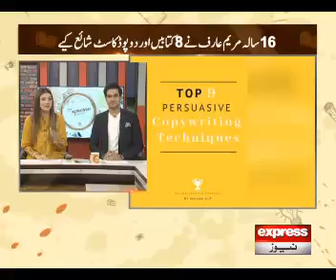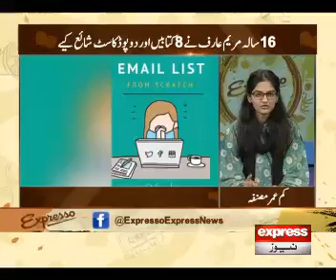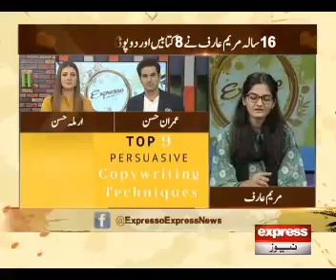Youngest author Maryam Arif - interview with Express News 🇵🇰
🦋 PODCASTS:
Live Biology Podcast
🦋 Watch:
Making an app in less than 30 minutes challenge as a teen
🦋 BOOKS:
Latest Book:
🦋 Note:
Watch the video on 1080p for the best quality.
🦋 FAQs
 16 years old. I live in Islamabad, Pakistan.🇵🇰
📚 Author of 8 books,
Made 3 coloring books
🎧 Podcast: New trends and Live biology
Wrote articles and blogged.
🎶 Write, produce, and sung over 11 songs.
🦋 EQUIPMENT
CAMERA: Samsung AS21 or iPhone 6
I use 2 tripod stand; large and small.
I sometimes use a ring light and headphones to make videos.
EDITING:
I use Canva, inshot for editing my videos.
For thumbnails: PicsArt, PS express, text on phone, lightroom (sometimes), and inshot
Musician: Sapajou
Sub count: 220
Wow, your all the way down here 💫👍